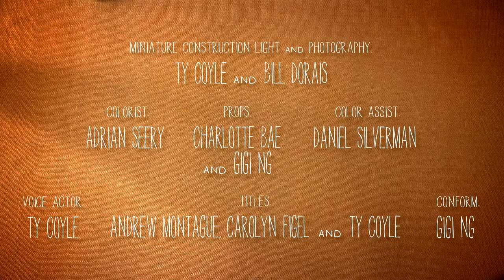Sunny And Steve, Enjoy The Sweets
Short Film 2:41
Directors: BILL DORAIS TY COYLE

MPC NY in-house director/animator/writers Bill Dorais and Ty Coyle: "Enjoy the Sweets is a blend of traditional stop-motion, the latest animation technologies, and an homage to the classic art of storytelling -- it was a journey to concept, design, create, shoot and wrangle over 3,000 frames.

"We're always tailoring our animation style to meet the needs of the project. We were drawn to stop-motion animation as the simplicity in the story lends itself well to this technique. Creating this look had two distinct challenges: we had to craft unique character performances while at the same time mimic that classic, tried-and-true style.

"The process began with a series of sketches from in-house concept artists before taking key designs through to character development. Striving for a bit of imperfection, every possible detail was carefully considered to reveal a quirky feature of the story.

"Look directors Charlotte Bae and Vanessa Lee set out to create the distinctive look of the animation by instilling a retro palette that visually represents each character's personality and correlates perfectly with the handmade office setting, including the set build, which was created from scrap cloth, styrofoam, and wood, as well as the character's puppet-like limbs, the boss's facial mole, Sunny's vexing whiskers, and Steve's slight scar.

"Such levels of attention to detail contributed to bring the characters to life in a fun and simple way that resonates with the seamless bonding between the characters.

"With great artwork as a starting point, the team further developed the characters through modeling, rigging and animation. Additional work was meticulously undertaken to develop the overall comedic look of the film and characters through textures using Mari, lighting using Arnold and compositing in Nuke.

"Sound design and music, crafted by Michael Scott, played a critical role in tying the story together. Colorist Adrian Seery put the finishing touches on the film, grading the rich images with a vibrant hue to match the slapstick tone."